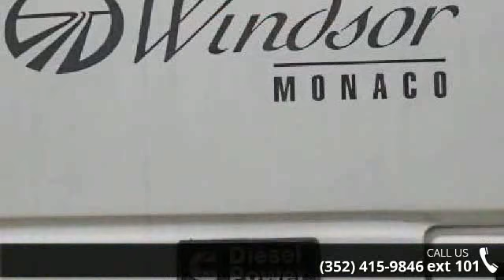1999 Monaco RV Windsor 40 - Alliance Coach FL - Wildwood,...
Length: 40&apos; 0&quot;# of Slideouts: 1